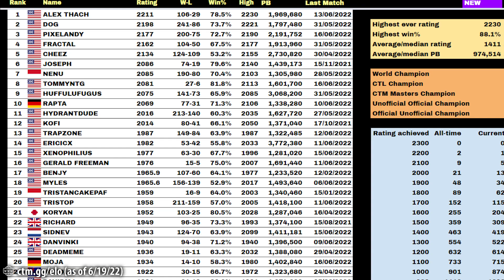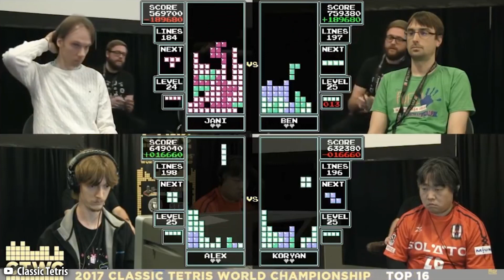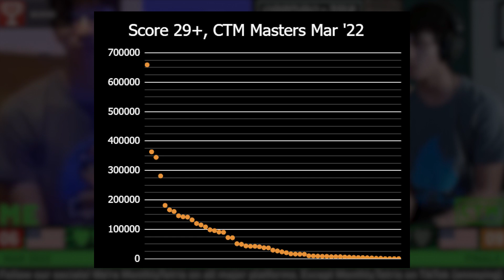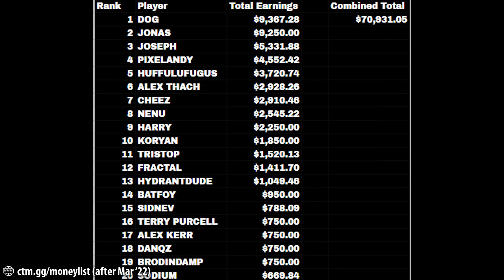The Clutchest NES Tetris Performance Ever, Explained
Install Raid for Free ✅ IOS/ANDROID/PC and get a special starter pack 💥 Available only for the next 30 days

Breaking down the clutchest NES Tetris Match Performance Ever between Dog and Andy in the Classic Tetris Monthly March 2022 Masters Event Finals.